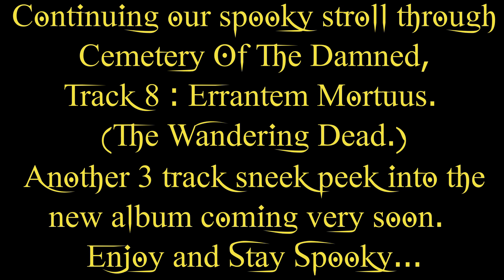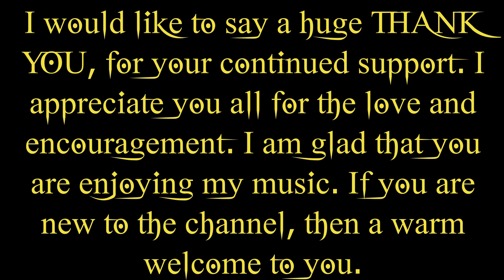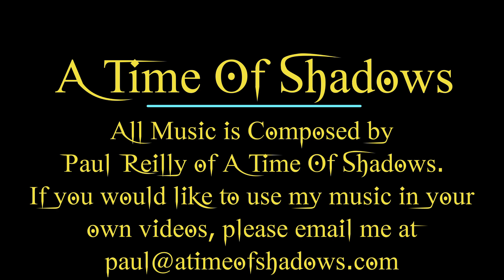Gothic Halloween Music, Cemetery Of The Damned. Track 8 : Errantem Mortuus (The Wandering Dead,)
Gothic Instrumental Halloween Music.
Today continuing our more recent step back in time, as we carry on with the revisit of the  album, Cemetery Of The Damned. This is Track 8 : Errantem Mortuus (The Wandering Dead,). With all video scenes, created by myself. All video sequences are original content that I created.
The new album is progressing nicely, if more slowly than I would like and I will keep you all update with the progress of  : Voyage Of Shadows, The Ghost Ship. More early track samples very soon.

Your one stop for Creepypasta theme music for dark spooky nights, Dark Ambient music and for  Horror music instrumental.

There is a completely New range of Merch at the store. I have given the range an overhaul and now there are less items, with lower prices. Please check out the new range.

Musicians, if you're looking for an awesome Music Distributor, then you should try DistroKid. Their prices are hard, no impossible to beat.

I now have eight Gothic Horror music albums available for sale.  These are : The House In The Fog, Haunted Asylum, All Hallows Eve, Cemetery Of The Damned, Ravenson Mansion Dark Secrets, Ravenson Mansion Family Legacies, Ravenson Mansion What We Leave Behind and the recently released Yule Tide Terrors.  All are available at all major online streaming services, I-tunes, Amazon Music, Tidal, Apple Music and many more.